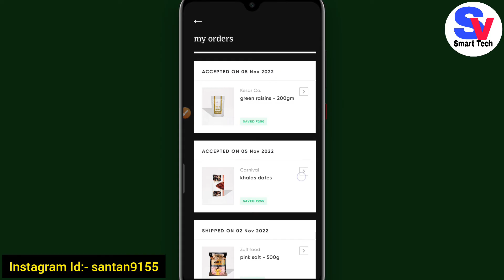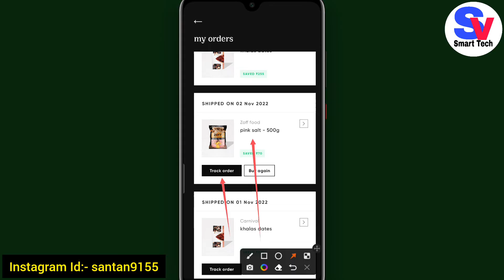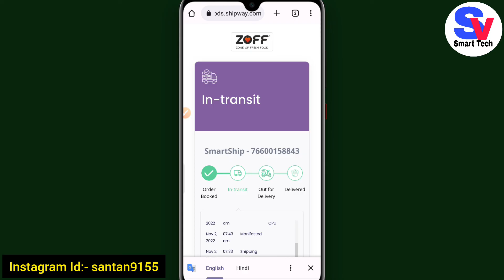CRED App Se Shopping Product Ko Kaise Track Kare | Track Order on CRED App | CRED App Online Order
Hello Friends Aaj Ke Iss Video Me Hamne Bataya hai ki cred app me cred store se order kitlya gaya product ko kaise order karte hai | Track Order On CRED | How to Track Order | Track Order On CRED | How to Track Order on CRED | CRED Store | Track Order on CRED Store